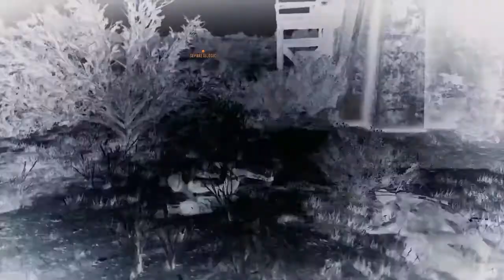RDR2 Winning 2